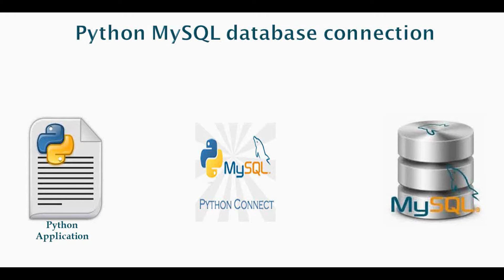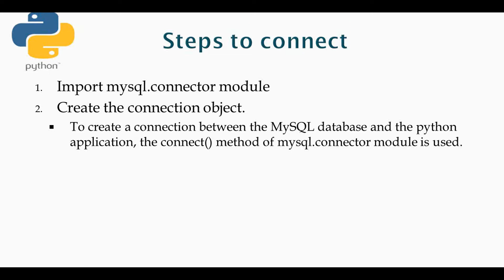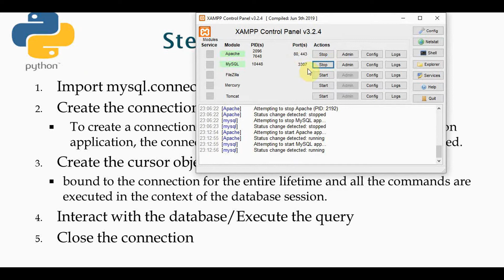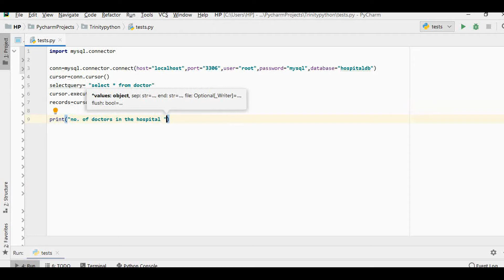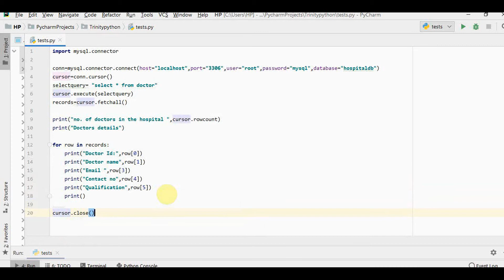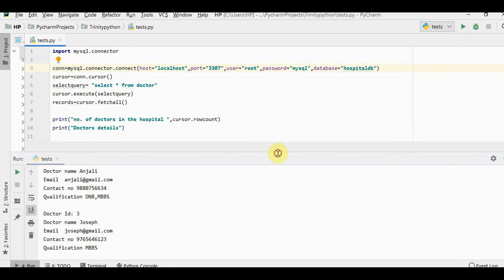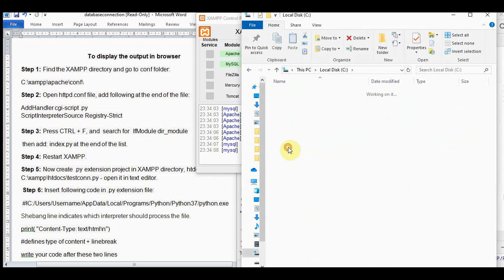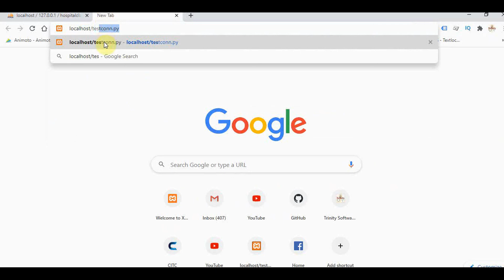Python MySQL database connection in Tamil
This video explains how a connection is established between Python and Xampp MySQL  through MySQL connector python, in Tamil.
And the possible ways of showing the output(the result from the database) in Python terminal and in browser is discussed.